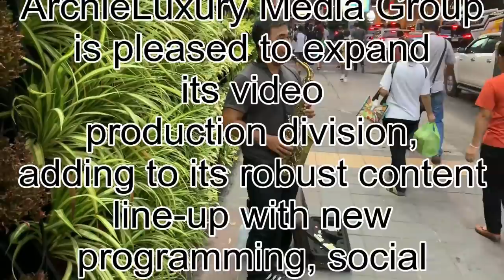FRANCK MULLER PLATINUM BARGAIN or DOG ? Franck Muller 7000 CC S45 - M21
3) Organise a Paid Review (Any Topic- Watches, Men's issues or anything!)

4) Seek Personal Advice from Archie Advice via email - US$20-

1A3pKTWxUZkZZYARDQyk3rhH4jiHh5PeiB

Kind regards

ARCHIE

ArchieLuxury
AUSTRALIA